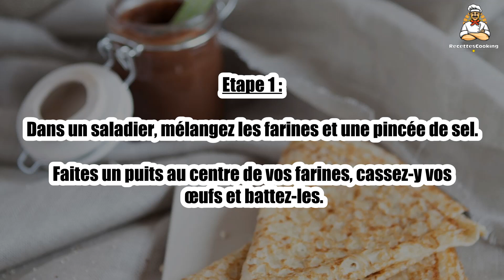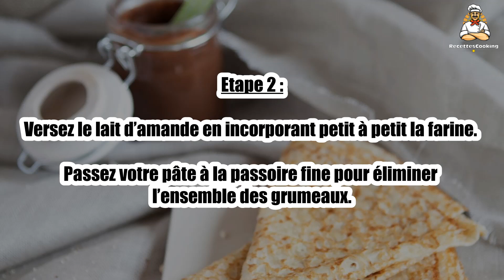Recette : Pâte à crêpe sans gluten ni lactose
Bonjour à tous, aujourd’hui recettescooking.com vous présente la recette suivante : Pâte à crêpe sans gluten ni lactose

TEMPS TOTAL : 30 min
Préparation : 10 min
Cuisson : 20 min

Ingrédients :

75 g Farine de maïs de type Maïzena
75 g Farine de riz
2 Oeufs
40 cl Lait d’amande
4 cuil. à soupe Huile neutre de type pépins de raisins
Sel

Etape 1 : Dans un saladier, mélangez les farines et une pincée de sel.

Faites un puits au centre de vos farines, cassez-y vos œufs et battez-les.

Etape 2 : Versez le lait d’amande en incorporant petit à petit la farine.

Passez votre pâte à la passoire fine pour éliminer l’ensemble des grumeaux.

Etape 3 : Ajoutez l’huile à la pâte et mélangez.

Couvrez votre pâte et laissez-la reposer un minimum de 30 minutes.

Etape 4 : Faites cuire vos crêpes dans une poêle de type crêpière.

00:00 Recette : Pâte à crêpe sans gluten ni lactose
00:20 Informations sur le temps de cuisson
00:32 Ingrédients
00:46 Etape 1 : Pâte à crêpe sans gluten ni lactose
01:00 Etape 2 : Pâte à crêpe sans gluten ni lactose
01:16 Etape 3 : Pâte à crêpe sans gluten ni lactose
01:29 Etape 4 : Pâte à crêpe sans gluten ni lactose